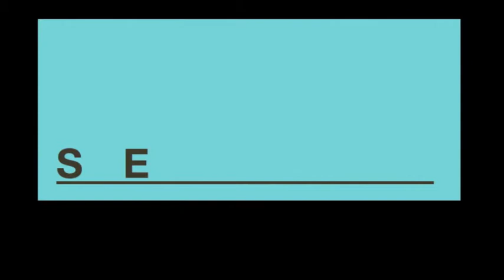Street Stories 18th June, Prison, Scenofest 2011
A street action with the participation of students equipped with props and elements of the scenery. Conceptually, the performance is referring to F. Kafka's "Letter to His Father" and it is going to be an individual attempt of rendering the text with layering emphasis on emotional meaning. Presented by the Jan Matejko Academy of Fine Arts in Krakow, Poland.